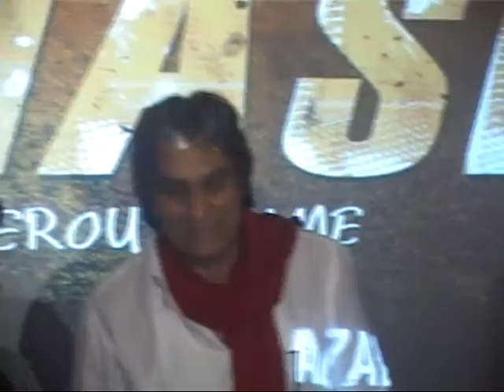2 MUHURAT OF HINDI FILM TIASK PRODUC BY AZZAD HUSSIAN